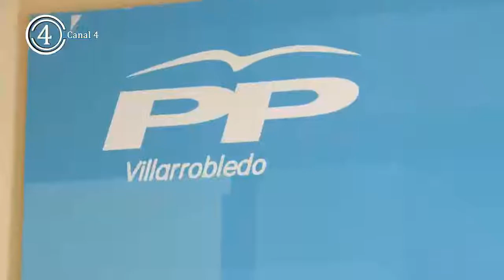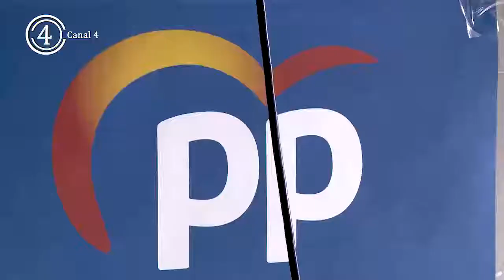Vicente Aroca, enmiendas PPCLM